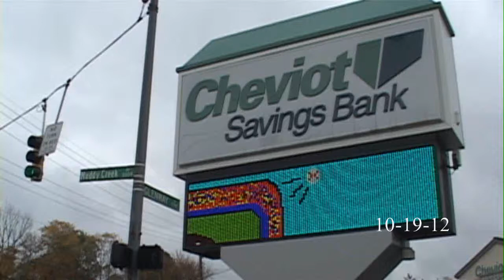Glenway at Muddy Creek Pursuit Arrest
Video of two robbery suspects being arrested after a pursuit that crashed in the Cheviot Savings Bank parking lot on Glenway Ave and Muddy Creek Rd in Westwood.